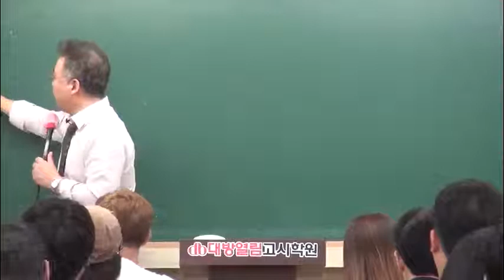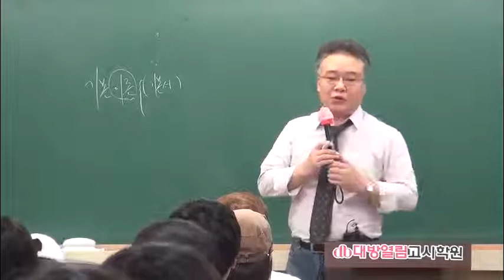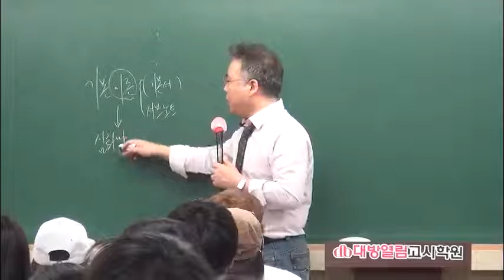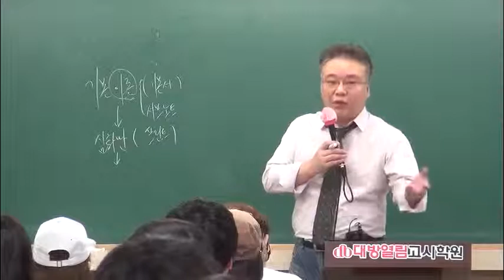2018년 교육청 조리직공무원 시험대비 국어 이론 동영상 강의